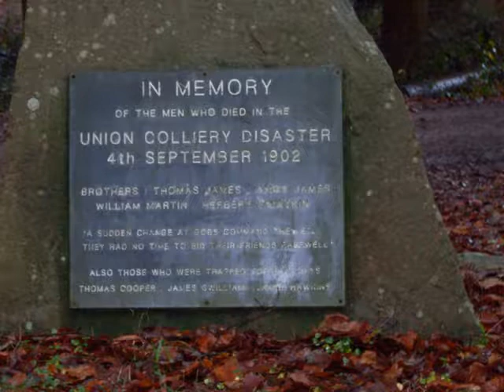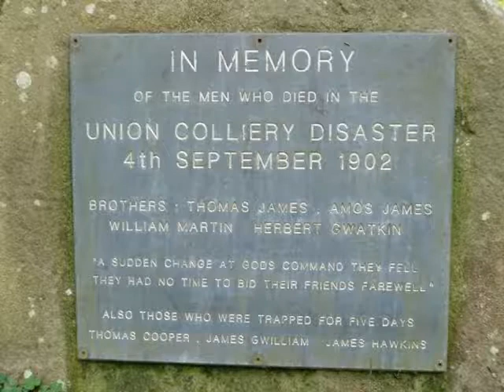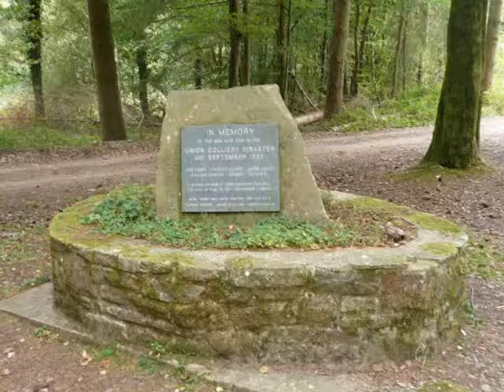Union Mine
Back in September 1902, there was an inrush of water into the Union Coal Mine in Bixlade, in the Forest of Dean. 4 miners were lost, and there is a monument to them in the forest. I have just finished recording my arrangement of "The Union Mine Disaster" as the first track of a mining song CD, due to be finished mid 2018